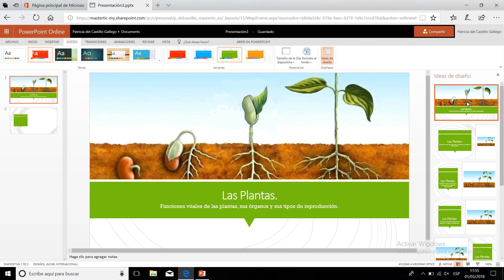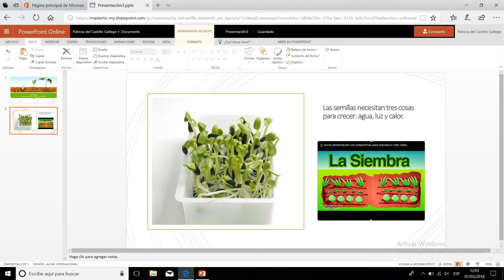¿Cómo usar Ideas de diseño?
Curso completo de metodologías y herramientas digitales de aprendizaje en casa con Office 365